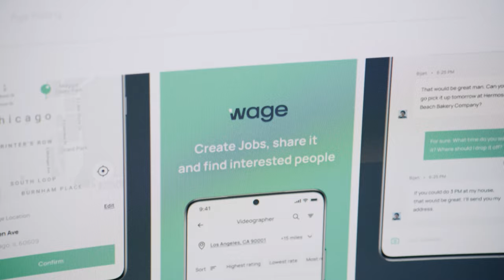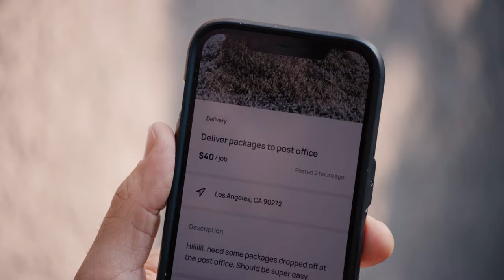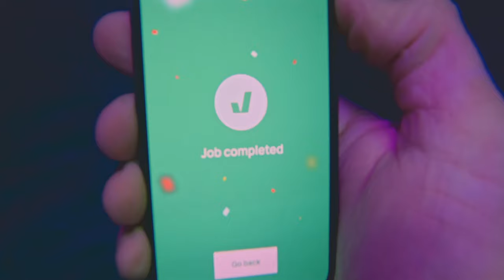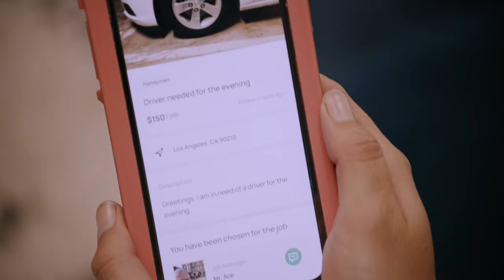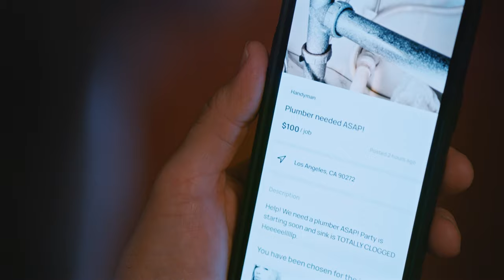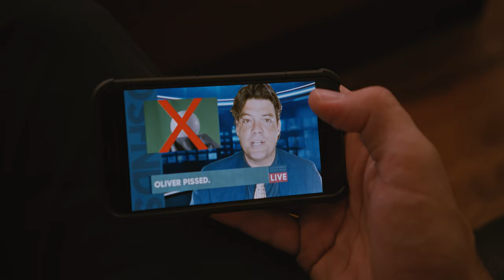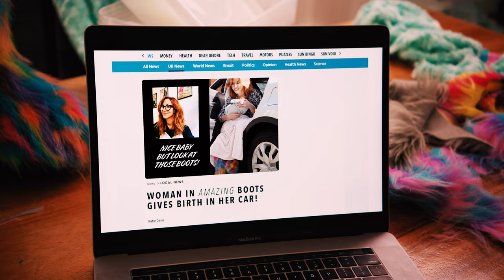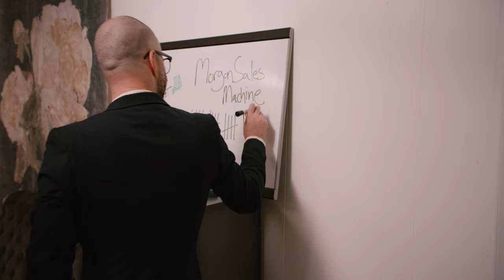Living Wage | Whole Movie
Set in present-day Los Angeles, “Living Wage” tells the story of two individuals with big dreams who are making ends meet through gig-work app Wage. Following them through a crazy week of job-based adventures including a vengeful smart-home, a delivery you’ll never forget, unclogging pipes and relationships and even a grand musical finale, Living Wage is a celebration of the go-getter mentality and all the unforgettable times you’ll have while chasing your dreams.

Writer / Director Ben Morrison leads the production with the help of Evan White Public Relations.

The “Living Wage” star-studded cast of actors, comedians, and musicians include:
Ben Gleib from the Jay and Silent Bob Reboot, Disney +’s Just Beyond, and Idiotest
Ben Morrison from NCIS, CSI: NY, Punk’d, and Factory Made
Edi Gibson from Glee
Jodi Miller from America’s Got Talent, Good on Paper, and Funny You Should Ask
Maija DiGiorgio from Def Jam, Laughs, and The Maija Show
Matt Becks from Cirque Du Soleil and 40 Seconds to Mars
Paul Urcioli from Dave, The Wolf of Wall Street, Homeland, and Factory Made
Ramon Fernandez from SWAT, NCIS LA, Sons of Anarchy, and Factory Made

“This 6-episode comedic series promises to entertain while educating about the exploding gig economy that continues to show signs of becoming the new working-class norm. With countless individuals leaving their 9-to-5 jobs behind for the flexibility and freedom of gig work, ‘Living Wage’ serves as an eye-opening look at the seismic shift in our work culture and the opportunities it offers everyday workers," said Wage CEO and Founder Marcin Zgola.